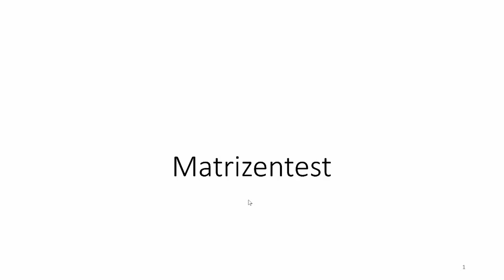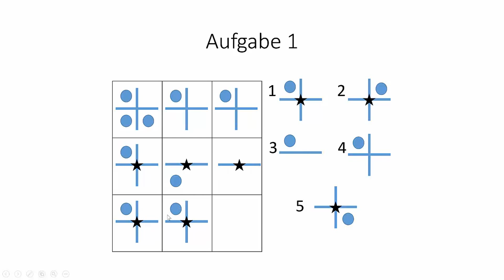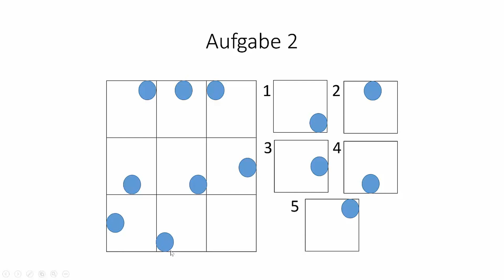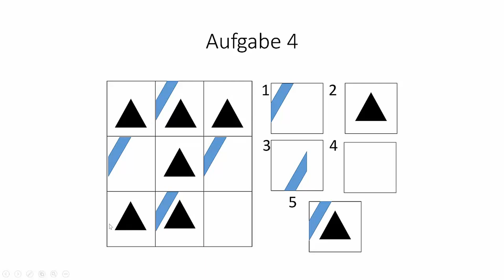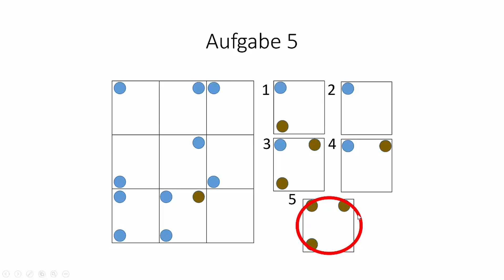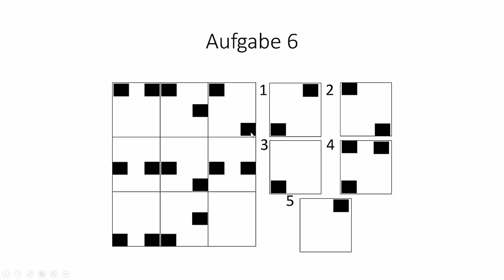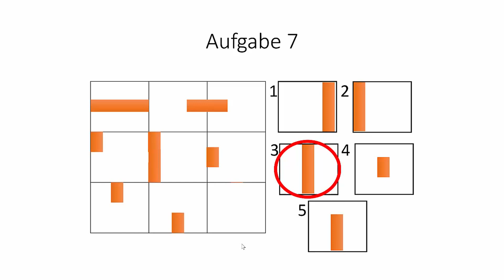Matrizen Test Einstellungstest online üben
Übe für den Matrizentest. Der Logiktest als Bestandteil vom Einstellungstest kann von jedem gut gemeistert werden, da kein Fachwissen abgefragt wird. Unser Logik Testtrainer

Willkommen bei Plakos! 🎓
Wir unterstützen dich bei deinem Karrierestart in deinen Traumberuf und bereiten dich optimal auf Einstellungstests, Auswahlverfahren und Prüfungen vor. Mit unseren digitalen Lerninhalten und spielerischen Übungsaufgaben bringen wir dich auf das nächste Level – egal, ob Schüler, Azubi oder Student. Entdecke unsere Online-Kurse und lerne einfach, flexibel und effektiv! 📱 Übrigens: Unsere Lerninhalte gibt es auch in der praktischen Plakos App, damit du jederzeit und überall lernen kannst.